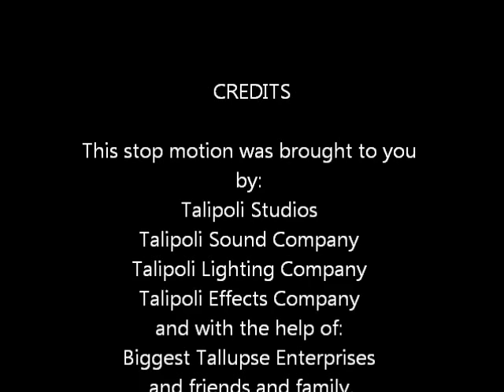Lego Pirates 2, Adventure To The Island of Skwee-stop motion/brickfilm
This is a pirates stop motion which was made for the craked apple stop motion contest. The stop motion program I used was Picasa 3.